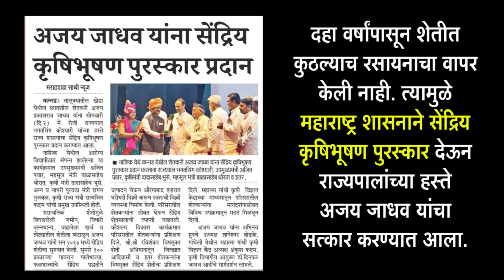व्वा.. अश्वगंधा शेतीतून 4 महिन्यांत कमवा 2 लाख रुपये | Ashwagandha Sheti In Marathi | Shivar News 24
अश्वगंधा शेती | 4 महिन्यांत कमवा दोन लाख रुपये | Ashwagandha Sheti Mahiti | Shivar News 24

खेडा येथील प्रगतिशील शेतकरी अजय जाधव यांनी अर्धा एकरात दोन किलो फेकून दिले होते. या जमिनीत आंतरपीकही घेतले. नवीन वाण हे चारच महिन्यांत येते. या वाणाला कुठलेही औषध, पाणी लागत नाही. अनेक दुर्मिळ आजारावर अश्वगंधाचा वापर केला जातो. अश्वगंधा शेती कशी करावी, अश्वगंधा शेती आर्थिक नफा, अश्वगंधा शेती माहिती याबाबत अजय जाधव यांनी माहिती दिली. एक ते दोन पाण्यात अश्वगंधाचे पीक येते. एका एकरात पाच क्विंटल मुळ्यांचे उत्पन्न मिळते. अश्वगंधा शेती, अश्वगंधा पीक, अश्वगंधा शेती आर्थिक नफा, अश्वगंधा बाजारभाव, अश्वगंधा हंगाम, अश्वगंधा एकरी उत्पन्न, अश्वगंधा शेतीची माहिती या व्हिडिओत जाणून घेऊ.

ashwagandha farming, ashwagandha farming in maharashtra, ashwagandha sheti in marathi, ashwagandha sheti, ashwagandha pik, ashwagandha pik lagwad, ashwagandha crop,